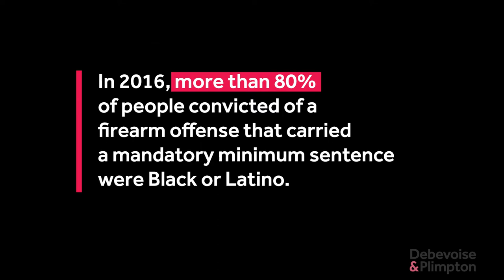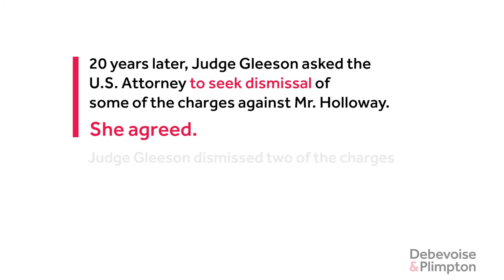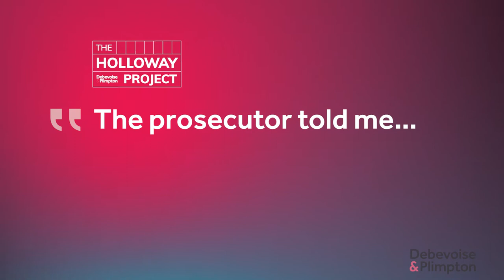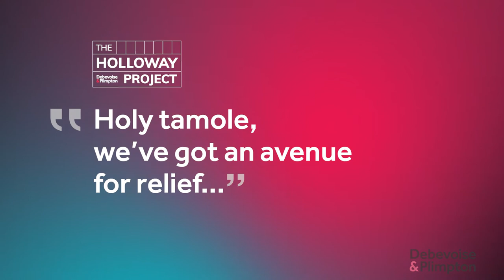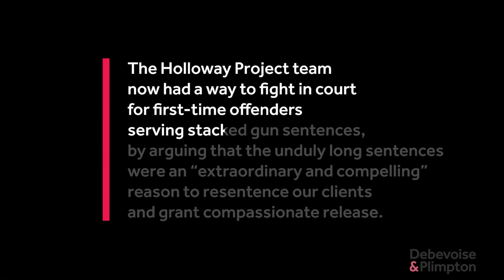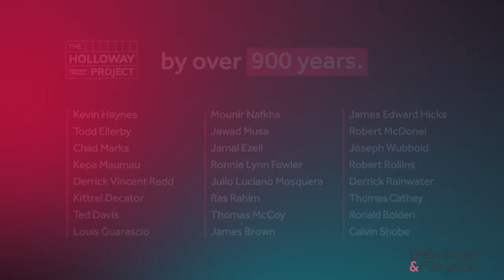Pro Bono The Holloway Project: Leveraging The First Step Act to Reduce Excessive Prison Sentences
The Holloway Project was created to fight for criminal justice reform and against racial inequality. This short documentary highlights two of the 24 incarcerated men for whom Debevoise & Plimpton has obtained reduced sentences. Leveraging the compassionate release statute and The First Step Act, John Gleeson, litigation partner and former U.S. District Court judge, leads teams of Debevoise pro bono lawyers whose innovative legal arguments have resulted in victory after victory for The Holloway Project.

Todd Ellerby and Kevin Haynes were both first-time offenders when over-zealous prosecutors inappropriately charged each man under the § 924(c), which resulted in stacked sentences of over 45 years. Here they share their emotional journeys with us along with Judge Gleeson and associate Marisa Taney.

Debevoise & Plimpton LLP is a premier law firm with market-leading practices, a global perspective and strong New York roots. Our clients look to us to bring a distinctively high degree of quality, intensity and creativity to resolve legal challenges effectively and cost efficiently.

Debevoise provides a wide array of pro bono legal services to marginalized communities and underserved populations on matters ranging from landmark international and national disputes to representations of low-income individuals. We also partner with clients on a range of corporate, litigation and tax pro bono matters in clinic settings, and on individual matters.

This profile may constitute attorney advertising.